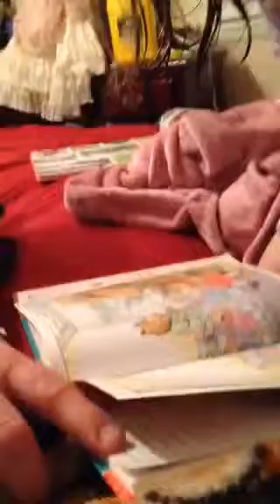Nella reading bits of Arthur